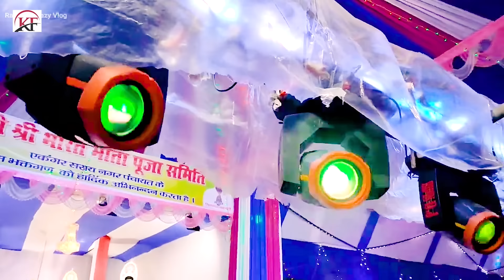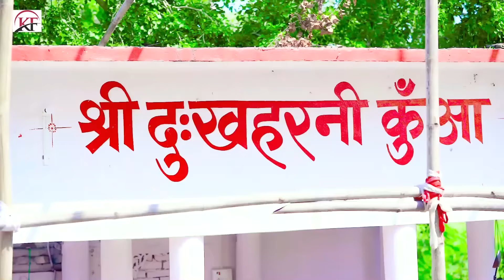Dj_Star_Kundan_Raj का आ गया फिर से पंडाल में बजने बाला Video_Song Ekangarsarai Ke Mela Ge Raniya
► Album = तोरो घुमईबौ एकंगर सराय के मेला गे रनीया
► Song = Toro Ghumaibau Ekangarsarai Ke Mela Ge Raniya
► Singer = Dj Star Kundan Raj
► Lyrics = Raja Raushan Yadav
► Music = Dj Star
► Recording = Krishika Recoding Studio Ekangarsaray
► Mix By = Dj Star
► Releasing by = Dj Suraj Lal
► Publicity Design = Kundan Raj
► Manager = Rahul Chandravanshi
► Producer = Dj Star
► Director = Dj Star
► Label/Company = Krishika Films
► Copyright = Krishika Films
⭕ Trade Enquiry = Krishika Films
⭕ Copyright = Krishika Films
⭕ Follow On - Krishika Films
[HD] [HQ] One of the best song of Bhojpuri Must see, shere to other and subscribe the channel ,, Krishika Films,, for regular updates of best video This is very popular song in bihar listener in all over world in this song
Video and write your comment,s
आप सभी भोजपुरी दर्शकों को मेरा प्रणाम, मैं DJ Star Kundan Raj तहे दिल से आप सभी का धन्यवाद करता हूं आप लोगों ने मुझे बहुत प्यार और आशीर्वाद दिया, इसका मैं बहुत बहुत शुक्र गुजार हूं आप सभी से अनुरोध है कि, आप सब हमारे इस चैनल Krishika Films , को भी इस तरह प्यार और आशीर्वाद देते रहिये, (प्रणाम)
Thanks for your support and love🙏🙏